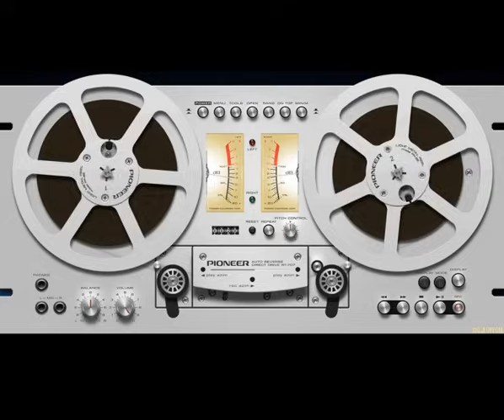Vince Lancini (Scotch) - Scotch (1983) Full Album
Italo-Disco, Italodance

01. Penguins Invasion (vox)
02. Across The Land
03. Rainstorm
04. Locomotive Breath (Special Rock Version)
05. Choose Your Lover (Shoo Wha-Shoo Wha)
06. Maniacalive
07. Hey D.J. (Give Me A Lot Of Music) vox
08. Change An Angel
09. King Of The Ghetto (Remix)
10. Penguins Invasion (Hot Version)

Bonus Singles

11. Get Out (Extended Version)
12. Get Out (Radio Edit)
13. Get Out (Club Remix)
14 .Get Out (Instrumental)

It's Only Your Love (1994)
15. It's Only Your Love (Factory Team Edit)
16. It's Only Your Love (Radio Mix)
17. It's Only Your Love (Extended Mix)
18. It's Only Your Love (Instrumental)
19. It's Only Your Love (Dub Mix)

Storm In The Night (1995)
20. Storm In The Night (Factory Team Mix)
21. Storm In The Night (Original Mix)
22. Storm In The Night (Radio Edit)
23. Storm In The Night (Hard Beat Mix)